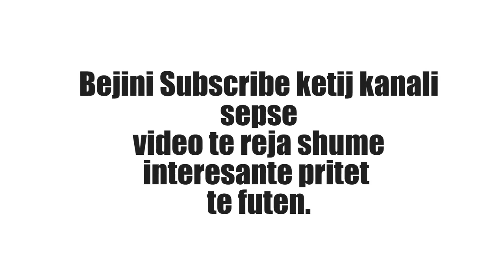Blue Pond/ Njihuni me Liqenin Magjik!!!